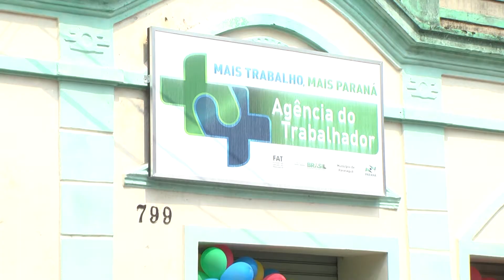Dia D de inclusão social e profissional